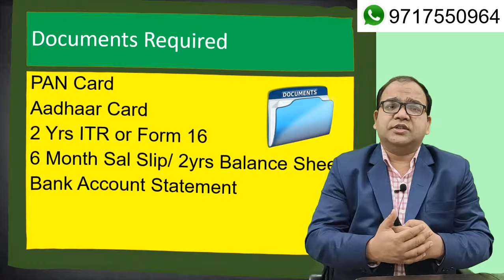Documents required for Bank Loan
Whenever anyone want to take loan from bank than bank aska for certain
minimum documents for processing the loan.
Here is the list of documents required by bank :
PAN Card
Aadhaar Card
2 Yrs ITR or Form 16
6 Month Sal Slip/ 2yrs Balance Sheet
Bank Account Statement

Many people avoid bank loan due to non-availability of ITR returns, As per income tax act all the indian citizens are required to file Income Tax return irrespective of thier income. Even though your income does not fall into tax brackets than also you are required to file income tax return. Indian citizen can file income tax return on Income tax department website given below :

CIBIL : If you are having no CIBIL  record or your CIBIL score is -1 than also bank give you loan.  For getting bank loans you do not required any Credit History.